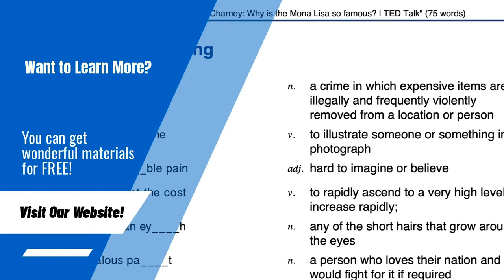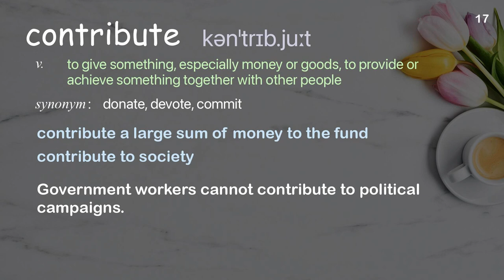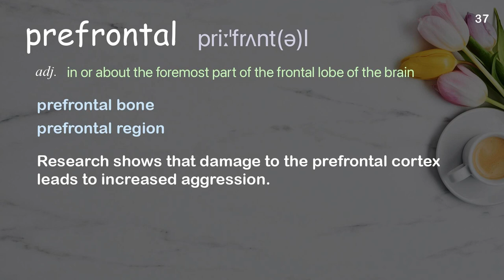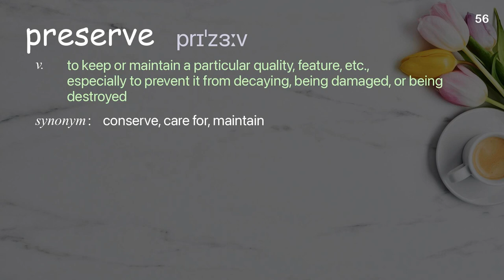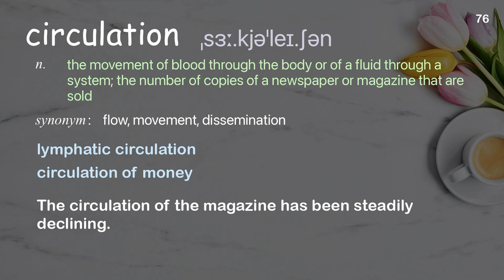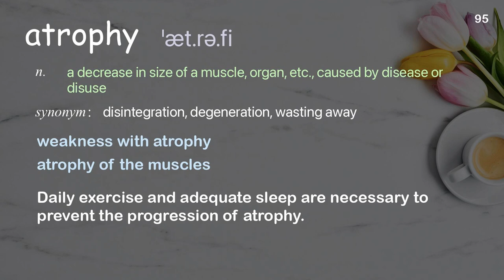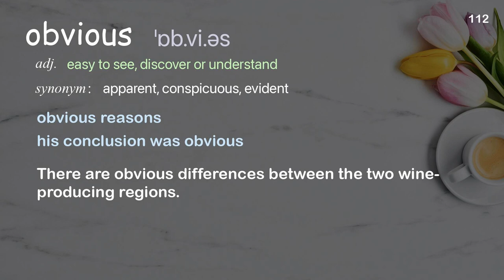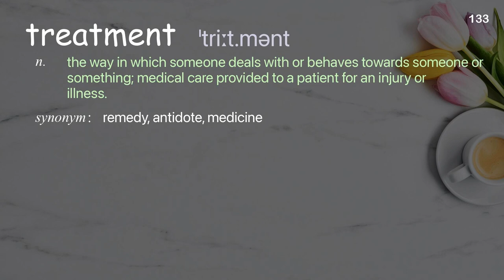134 Academic Words Ref from "Li-Huei Tsai: Could we treat Alzheimer's with light and sound? | TED"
■PLEASE NOTE

■Reference Source
Li-Huei Tsai: Could we treat Alzheimer's with light and sound? | TED Talk